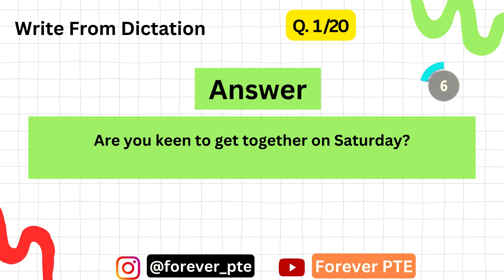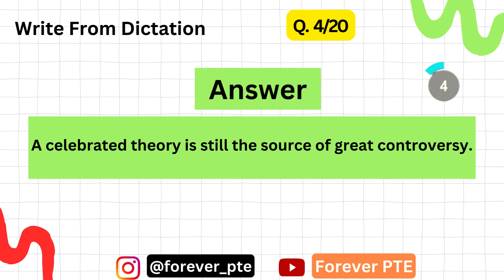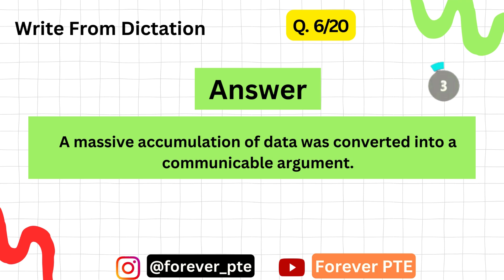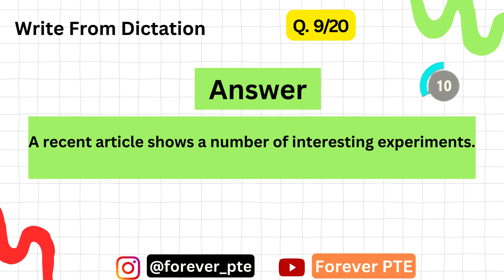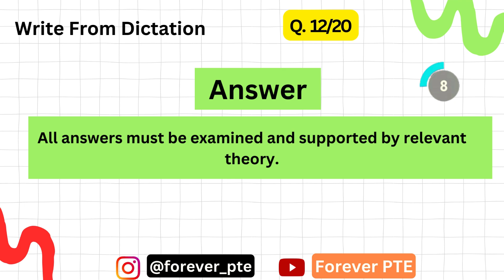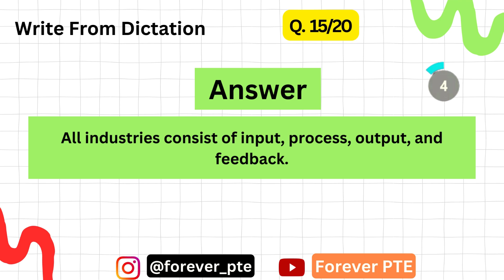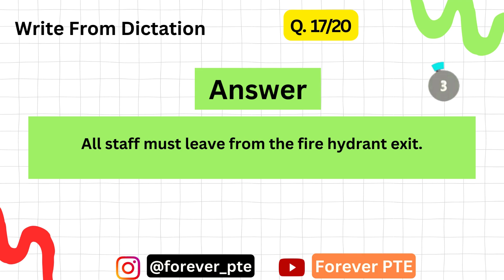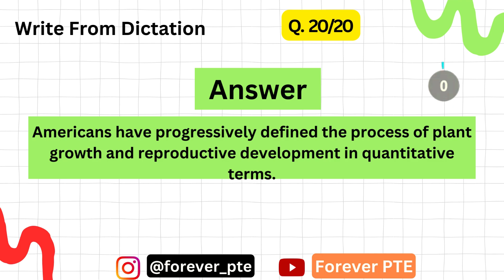20 Most Repeated Listening Write From Dictation | PTE | Forever PTE Study Material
pte listeining
pte write from dictation
pte listeining fill ups